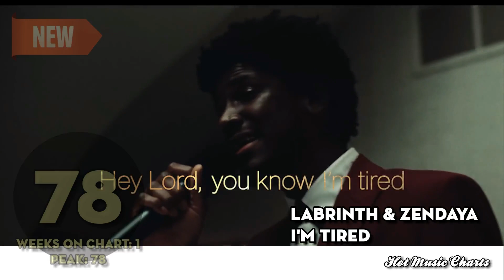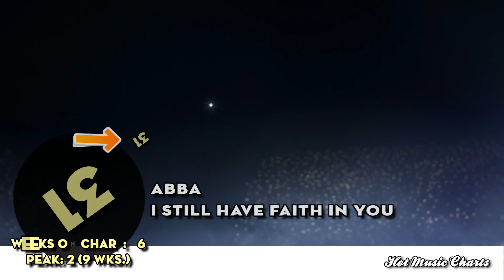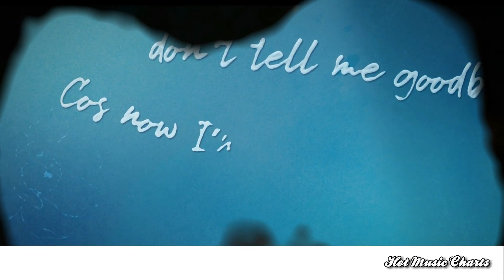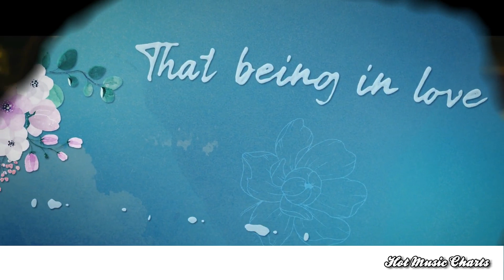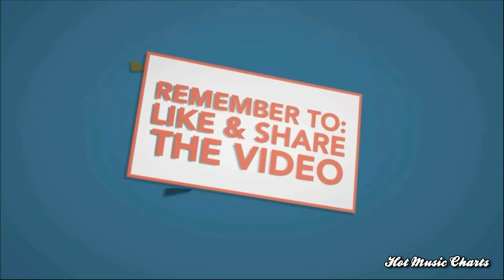Top Songs of the Week | March 4, 2022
Personal chart for the week ending March 10, 2022.

Plus, this week we present a short flashback to the year 1984 and the singles that were in the Top 10 of the Hot Music Charts' Top 100 38 years ago.

This channel does not own the songs and the video has been created for information/entertaining/promotion purposes. If you like a song, please visit the official artist channel or purchase/stream the song on your favorite platform.